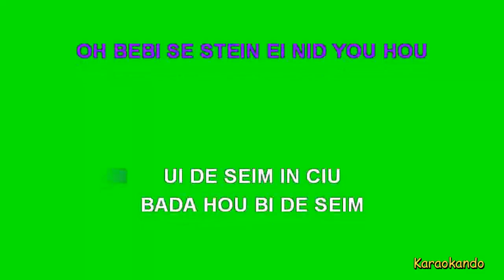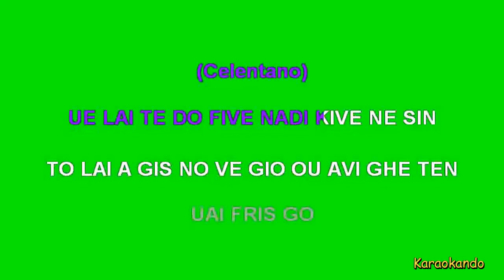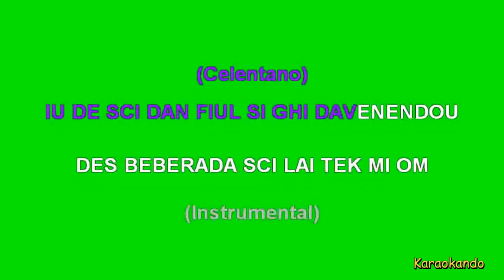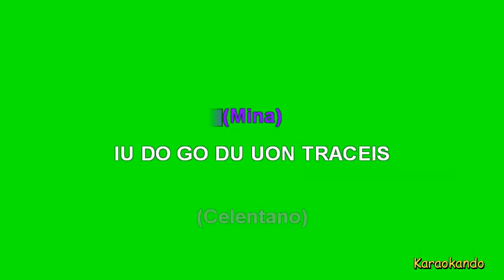Karaoke Italiano - Prisencolinensinainciusol - Mina e Celentano ( Testo )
Prisencolinensinainciusol
Mina e Celentano

Cover Karaoke

Testo :

(Celentano)
EHI DOVE SEI
GIA' TU TE NE FREGHI DI TUTTI
E IO CRETINO CHE TI ASCOLTO EH
(Mina)
UI DE SEIM IN CIU
BADA HOU BI DE SEIM
NENA HOU RAID MEBI KIN DE GOMABAL STAIN
TRRRRR TEIS EN BALE GHIN DE COU
OH BEBI SE STEIN EI NID YOU HOU
(Celentano)
WEN ISE STEN MAI CHIU DE COLMIN STIN
IU NEVE SCIOVE NAVE
GESIGOL GHIVE DE SCEN
(Mina)
IU DE GOMALAI SCIU NO BAI FOR LAI CIU
OBA OBA DEI SKIN A OBA OBA NO TAIM
MAMMAMIA
(Celentano)
FORSE COSI' LO CAPIRAI
O ANCORA NON TI BASTA
OBA LIVE SE DEN LAIV SCIUSI OVE ME
IU VE SCLASTI DE MA COL COREN A GORS
(Instrumental)
(Coro)
AI AI SMAI SESLER
ENI ELS SO CO UIL PISO AI
IN DE COL MEN SEIVUAN
PRISENCOLINENSINAINCIUSOL OL RAIT
(Mina)
ENI ELS SO CO UIL PISO AIS
(Celentano)
ENI GORS SO CO UIL PISO
(Coro)
PRISENCOLINENSINAINCIUSOL OL RAIT
(Celentano)
UE LAI TE DO FIVE NADI KIVE NE SIN
TO LAI A GIS NO VE GIO OU AVI GHE TEN
UAI FRIS GO
UI DE SIE NEN DE SEM LEMME SCIUS
COM A BEL
DESE STUE LE CAD DE DON
FO UELLE GLAID O STEIN
(Mina)
IU DE COL MEN SEIVUAN
PRISENCOLINENSINAINCIUSOL OL RAIT
(Celentano)
IU DE SCI DAN FIUL SI GHI DAVENENDOU
DES BEBERADA SCI LAI TEK MI OM
(Coro)
PRISENCOLINENSINAINCIUSOL OL RAIT
(Celentano)
(Instrumental)
(Mina)
IU DO GO DU UON TRACEIS
(Celentano)
OU DASTE NA CROU